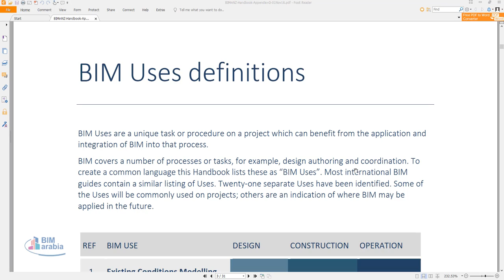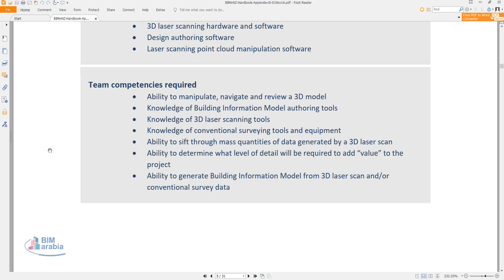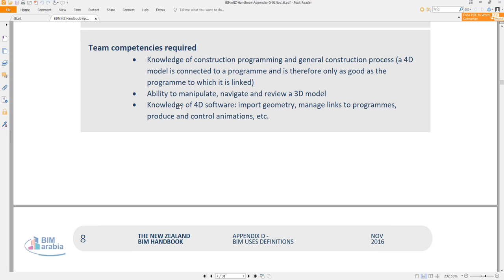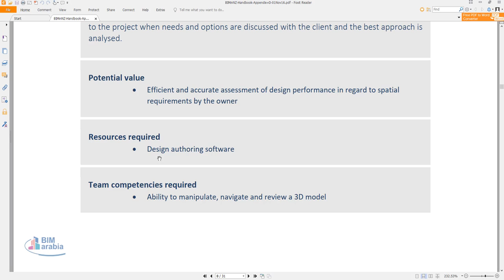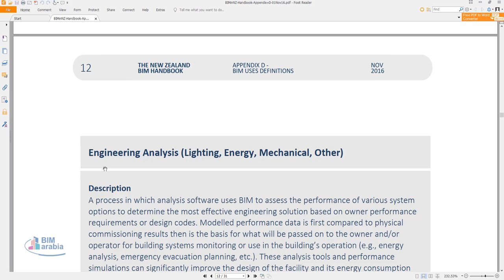THE NEW ZEALAND BIM HANDBOO APPENDIX BIM USES DEFINITIONS